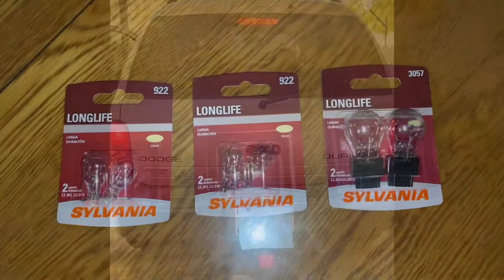2002 Dodge Durango Replace Brake Light Bulbs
I changed out the brake light bulbs including the third brake light bulb.

Note that I am mot a professional mechanic so what I show or say may not be the best way to do things. Do what I show at your own risk.